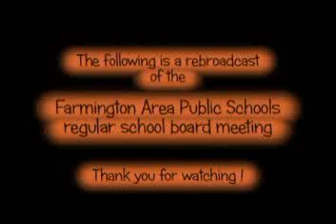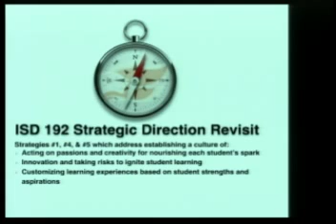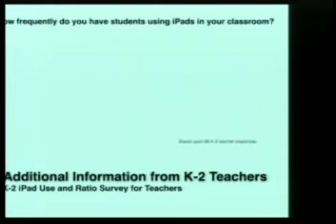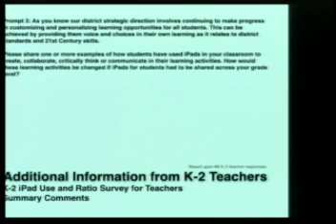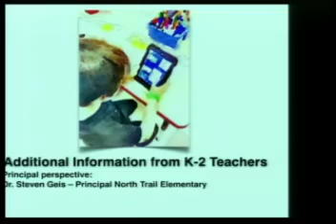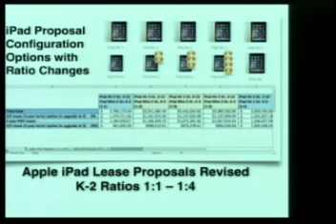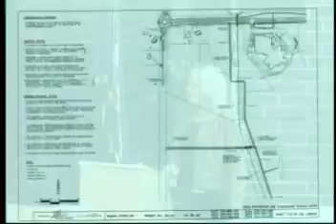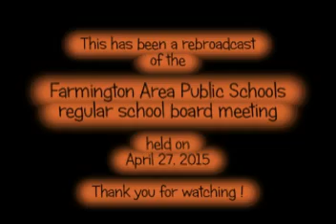Farmington Area Public Schools Board of Education April 27, 2015